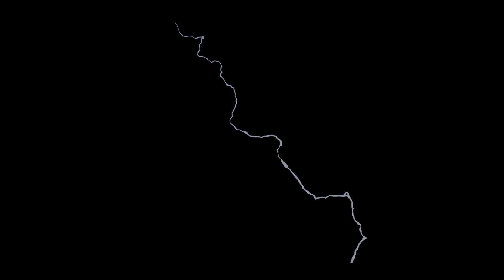ARK: Survival Evolved - Fjordur#12 - Wir brauchen mehr Dinos - Lets Play Deutsch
Wir erkunden die Map Fjödur
Zusammen mit Hedda und Exi

Wir spielen seit ca. 1 Jahr jeder für sich auf dem Cluster Dinoinsel.de.
Bosse oder gemeinsames Zähmen, bauen, usw. war schon in unserem Alltag, jedoch haben wir nie wirklich zusammen gespielt.
Hier nun spielen wir zusammen und es macht mega Fun.

Wenn euch meine Videos gefallen, dann lasst einen Like für uns da :-)